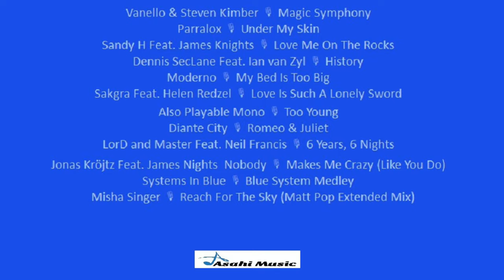Vanello & Steven Kimber 'Magic Symphony'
Taken from '10 Shades of Blue', a tribute album to Blue System.

Composed and written by Dieter Bohlen

Vanello & Steven Kimber, Also Playable Mono, James Knights, Parralox and other artists from the classic pop and italo-disco scenes have joined efforts to give a new life to the  biggest hits of Dieter Bohlen’s band Blue System (Under My Skin, Magic Symphony, 6 Years 6 Nights, just to name a few) on the brand new tribute album '10 Shades of Blue'.

Also included is Diante City, a new act from Estonia, produced by Eurovision veteran Sven Lõhmus.

Furthermore, the album features 2 bonus tracks: a Blue  System Medley by Systems in Blue (the actual Blue System’s chorus and choir voices) and Reach for the Sky, one of Bohlen’s earliest compositions, by Misha Singer, in a Modern Talking 3.0 style version crafted by Matt Pop (whose name recently appeared on releases by Erasure, Kim Wilde, RuPaul, Ace of Base...).